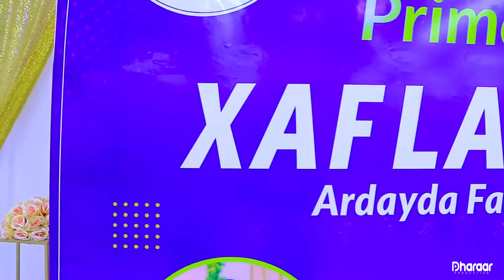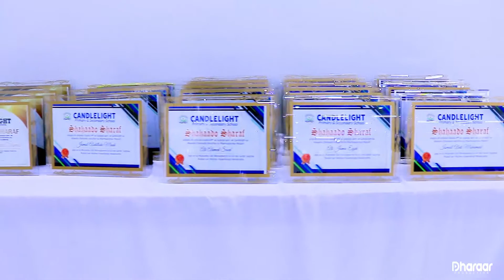Xaflad Sanad Dugsiyeedka Dugsiga Candlelight Burco